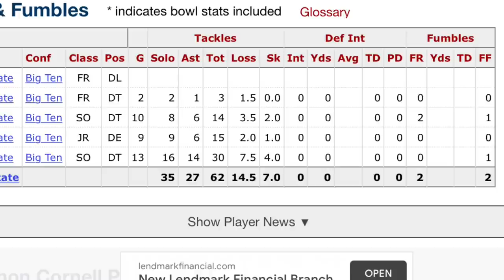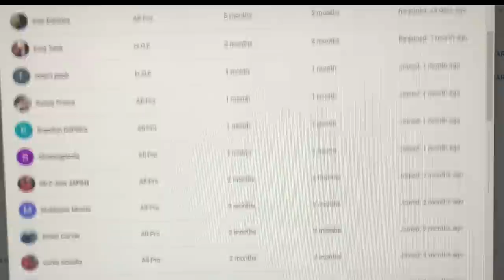Forgotten Detroit Lion Jashon Cornell: Interior Pass Rusher/ Pick #235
or ftfn follow on instagram, twitch